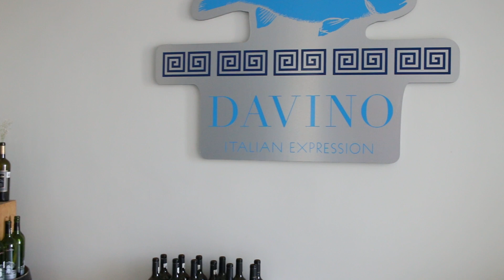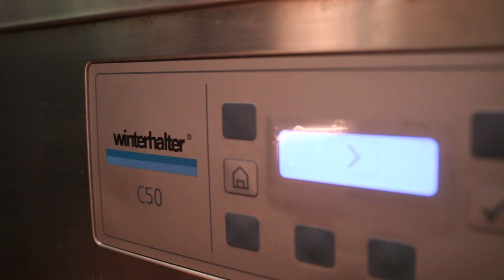El lado sustentable de la hotelería//Villa del Palmar Cancún // Entrevista con Tlaltekiti Rivera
Esta vez las cocinas del futuro nos ha llevado a Villa del Palmar Cancún, un espacio que confía en la tecnología de Winterhalter, para cumplir con sus metas de sustentabilidad, pues para ellos este tema va más allá de una obligación, siendo un valor que se debe sumar para las futuras generaciones dedicadas a la restauración y servicio.

Esta filosofía se ve reflejada en una serie de acciones que se aplican en cada uno de los restaurantes con los que cuenta el complejo hotelero, el consumo local, el cuidado y procesamiento adecuado de los recursos por parte de los trabajadores y la reducción en el uso de plásticos.